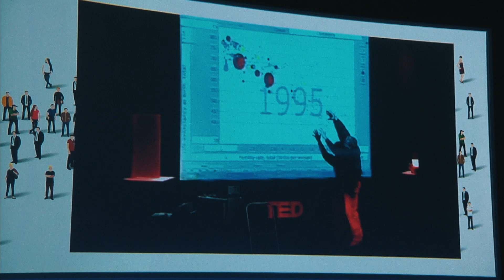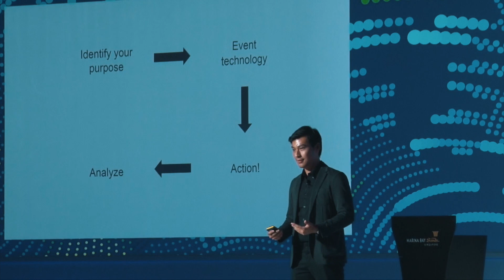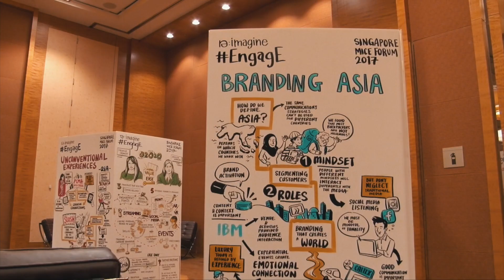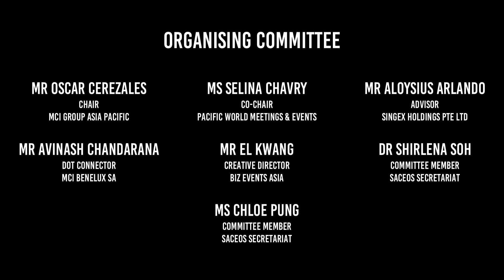SMF2017 Highlights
Catch the highlights of the Singapore MICE Forum 2017 and get ready for our next edition on 24 - 25 July 2018!